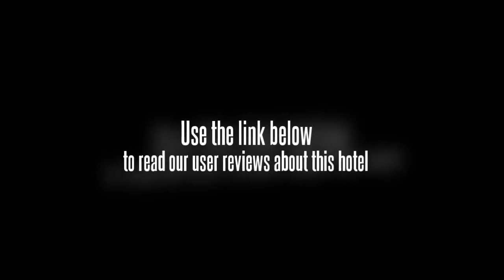International Hot Spring Hotel Beijing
Located in Chaoyang District, the International Hot Spring Hotel Beijing is a perfect base while in Beijing. The hotel offers its guests a comfortable base in the heart of Beijing.

The International Hot Spring Hotel Beijing's leisure facilities include a swimming pool and table tennis tables. The hotel also offers tennis courts.